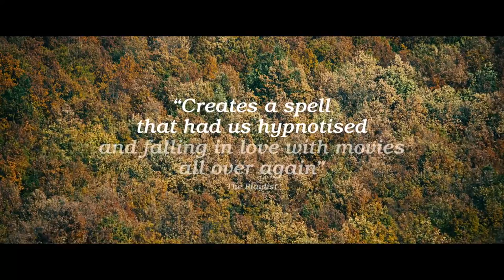The Duke of Burgundy - trailer - IFFR 2015